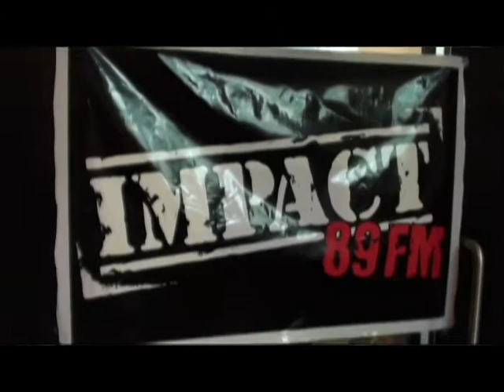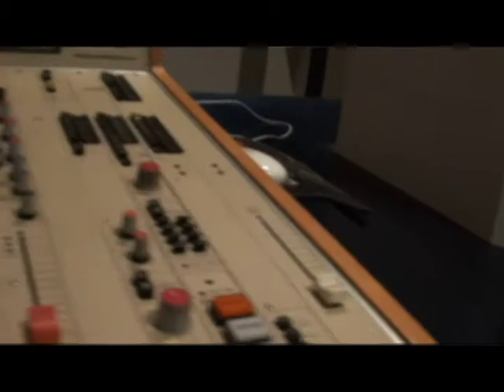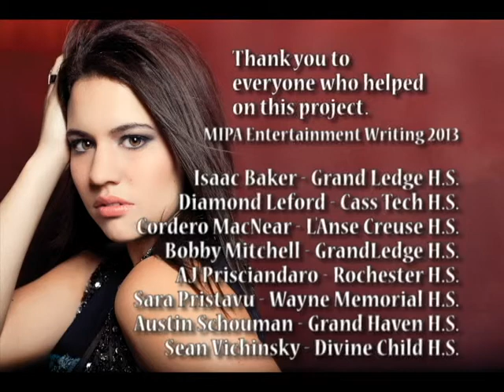Rachel Farley MIPA2013 interview